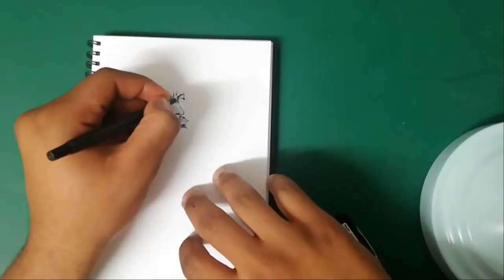Handre Pollard TRC Player of the Week (week 2) Artwork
The Springbok Fly-half had a great man against the All Blacks putting in a stellar performance. This animation is an appreciation.